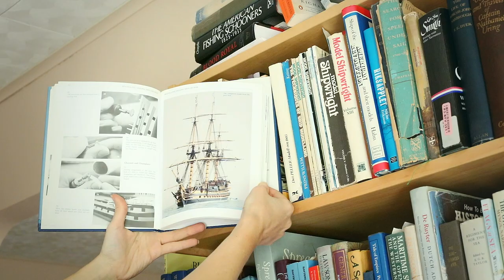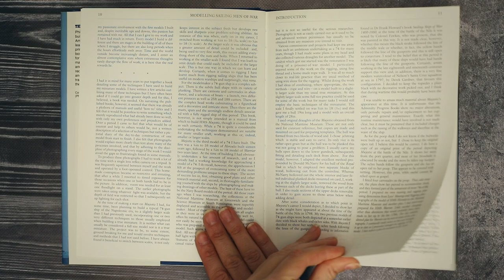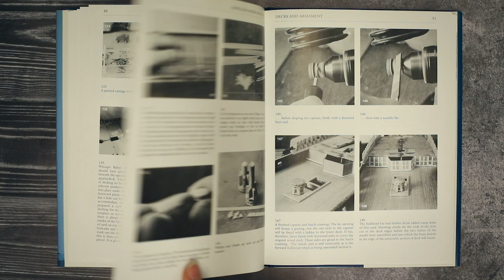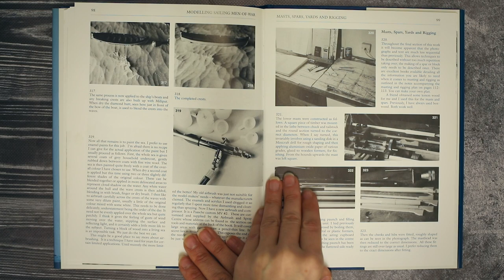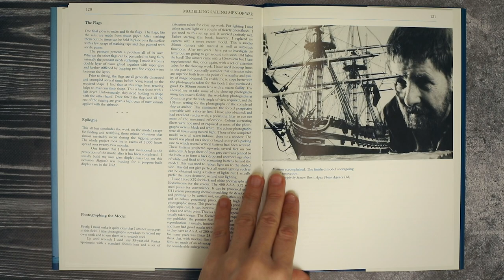102 - MODELING SAILING MEN-OF-WAR An Illustrated Step-by-Step Manual by PHILIP REED (HMS Majestic)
OVERVIEW - MODELING SAILING MEN-OF-WAR An Illustrated Step-by-Step Manual by PHILIP REED (HMS Majestic - A 74-gun ship)...

- BUILDING A MINIATURE Navy Board Model by PHILIP REED (British three-decker Royal George in Scale 1:192)
- Legacy of a Ship Model EXAMINING HMS PRINCESS ROYAL (1773) by ROB NAPIER
- The Hayling Hoy (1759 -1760) by David Antscherl
- Ships & Seamanship The Maritime Prints of JJBaugean John Harland
- your choice